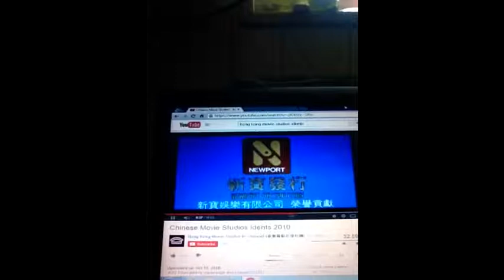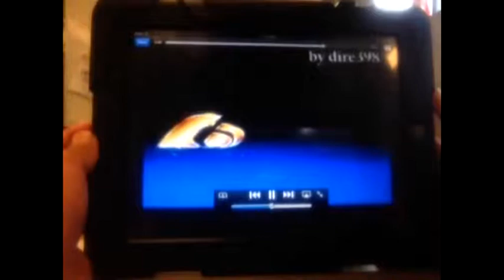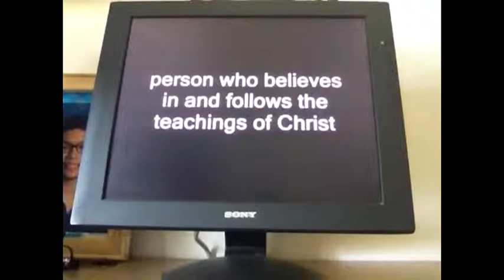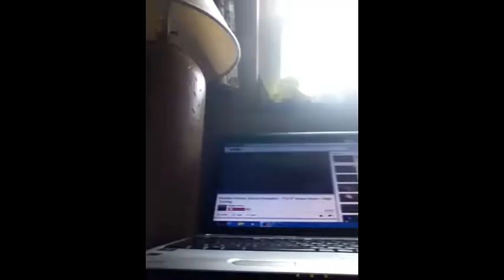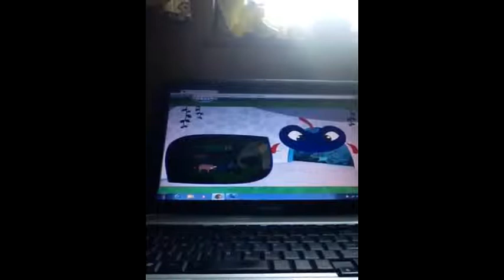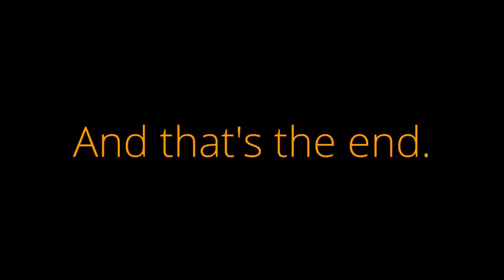Misters McMissile: Daniel Chern Film Company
Mario: Credit to Misters McMissile anyone who own their content in this video.